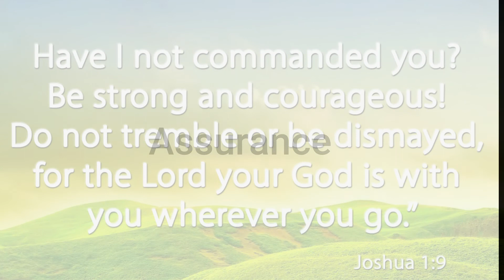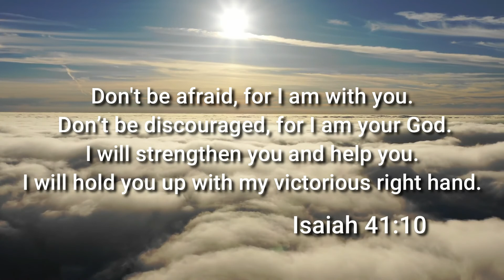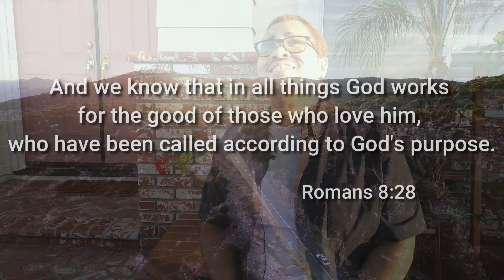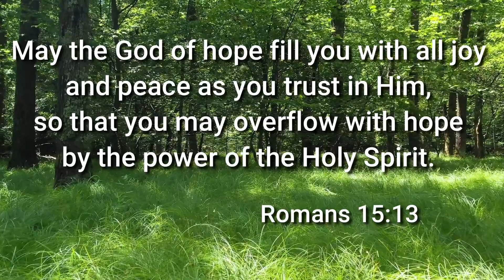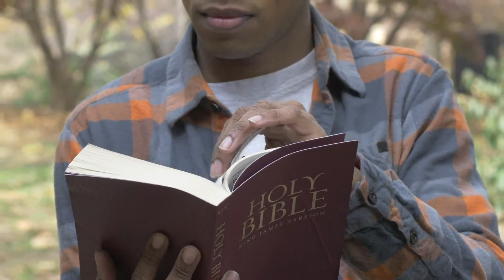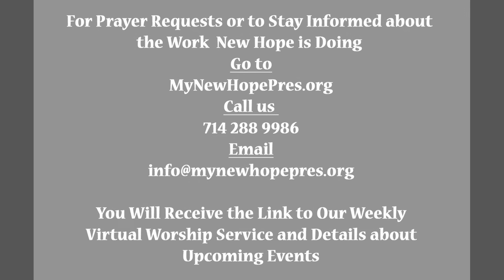Virtual Worship | New Hope Presbyterian Church | 10-03-2020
Sermon Title: The Glory Table  (Pastor Chineta Goodjoin)